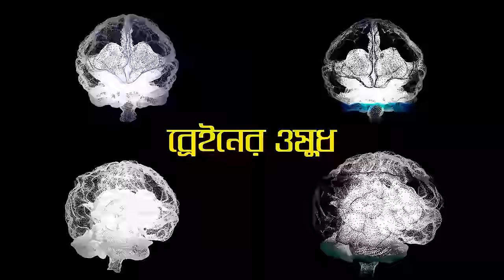ব্রেইন নিয়ন্ত্রণ করে কোন খাবার? স্ট্রেস কমানোর সহজ উপায়। What does brain eat? Sabbir Ahmed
আমাদের শরীরের সবথেকে গুরুত্বপূর্ণ অংশ ব্রেইন। তবু আমরা অনেকেই জানিনা কোন খাবার ব্রেইন পছন্দ করে, কোন খাবার ব্রেইনকে কার্যকর রাখে, দীর্ঘ সময় ধরে ভালো রাখে। এছাড়া আমরা সারাদিন অনেক স্ট্রেস এর মধ্যে থাকি যেটা ব্রেইনের জন্য ভালো না। এই ভিডিওতে দেখানো হয়েছে ব্রেইন এর জন্য ভালো কোন কোন খাবার আর স্ট্রেস কমানোর সহজ উপায়। এখানে ব্যবহার করা সব গবেষণার রেফারেন্স নিচেঃ